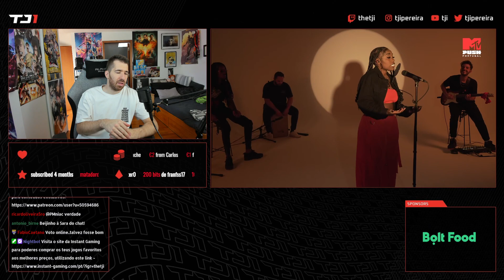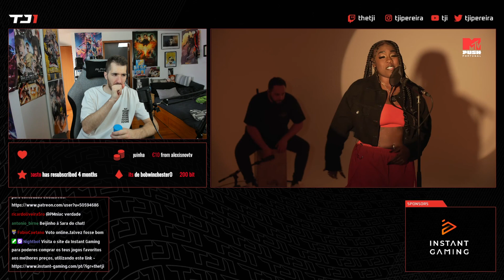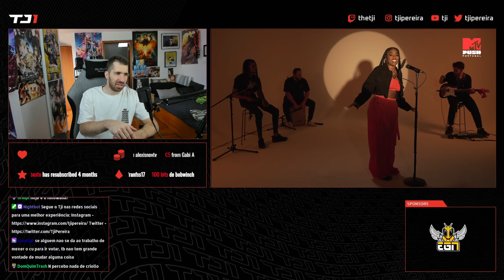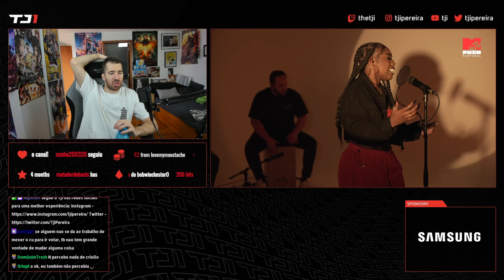TJI REAGE A SORAIA RAMOS "NHA TERRA" NA MTV PORTUGAL